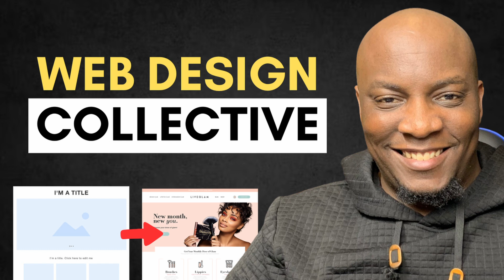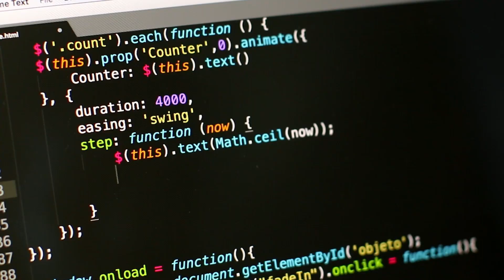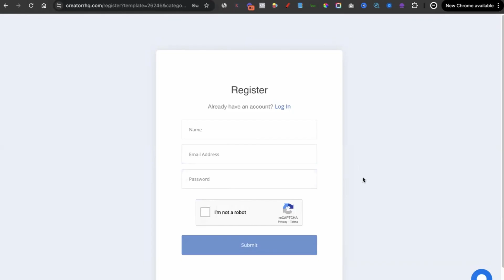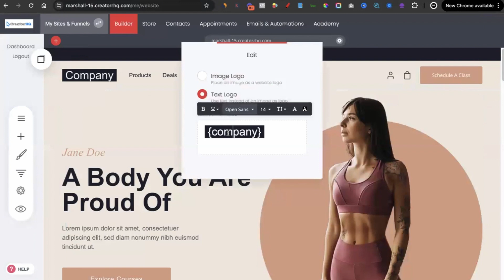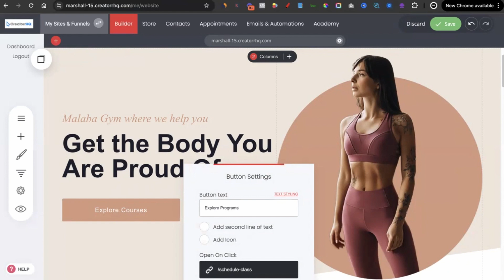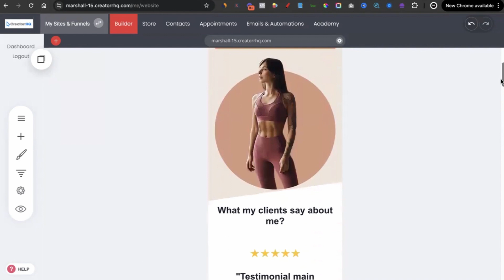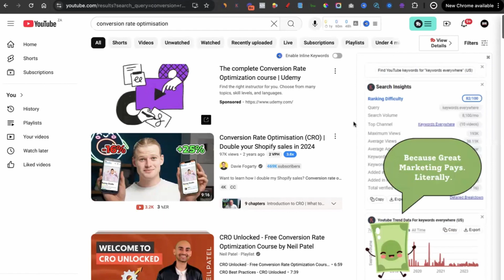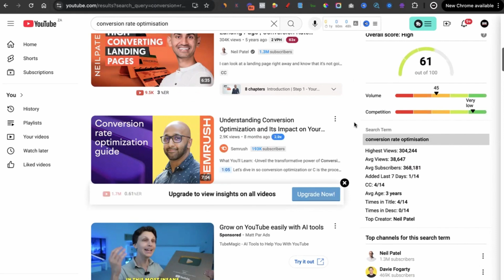How I Would Learn Web Design If I Could Start Over in 2025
✅ How To Turn Your Knowledge, Passion & Expertise Into A Profitable Online Course

🔴 Sign up for the 0 TO $1000 Online Business Masterclass and let me show you how to make your first $1000